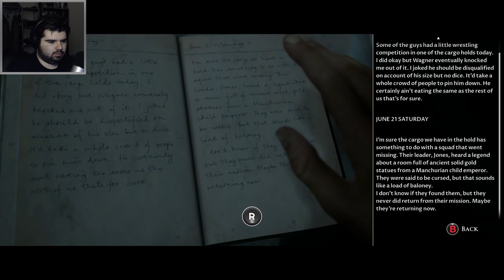BUCK UP B-BOY - Man of Medan #5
Everyone's seeing things.